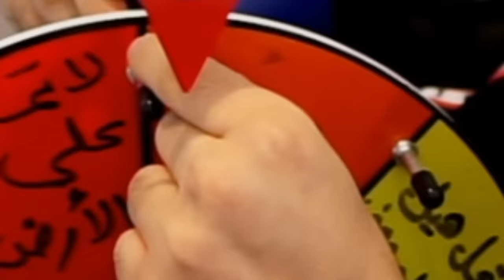عجلة الحظ تتحكم فينا 😂🔥(في كل زون نحرك عجلة الحظ😳!)